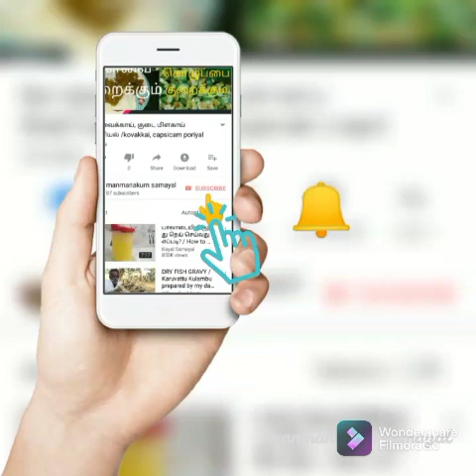பாய் வீட்டு style 30 கிலோ chicken பிரியாணி